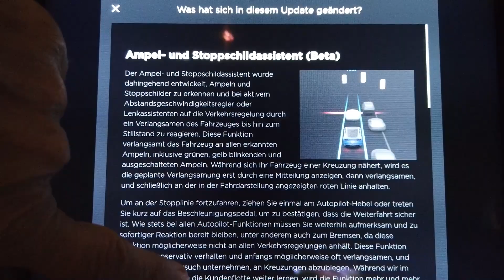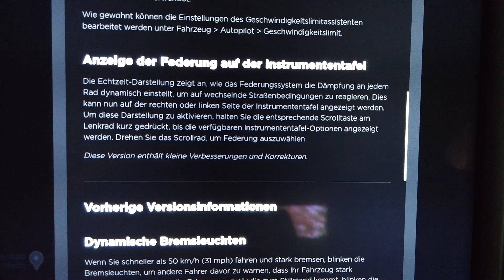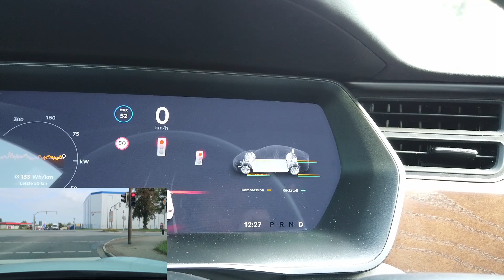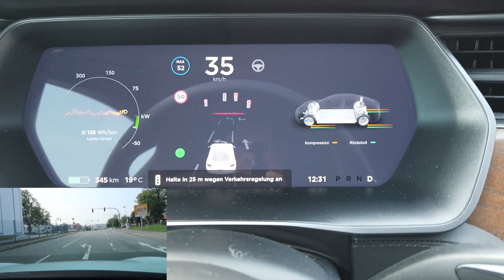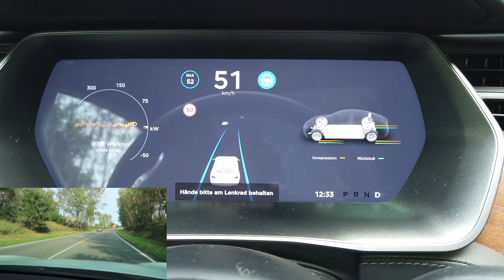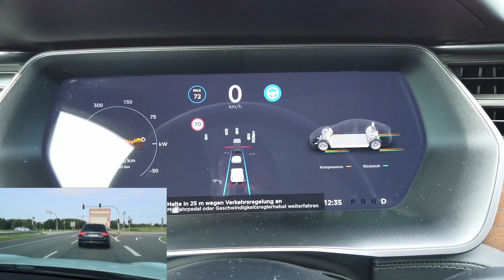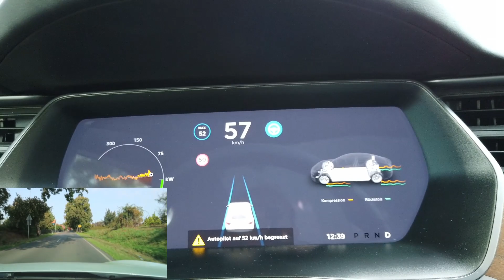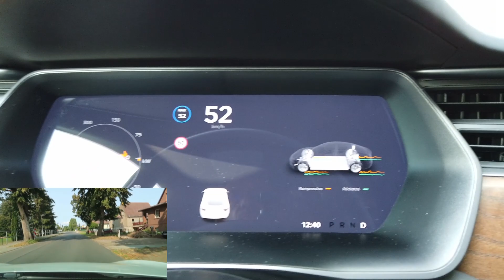Tesla Model S Update 2020.36.10 Verkehrszeichenerkennung in Wittenburg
Heute ein Testvide. Nachdem ich gestern schon ein Update für meinen Tesla bekommen habe und dies Update nicht viel gezeigt hatte, war ich erstaunt heute nochmals ein Update zu bekommen.  Ich bin dur den Ort Wittenburg gefahren und wollte wissen wie gut er sich mit der Schildererkennung macht.

Wallbox Empfehlung für zuhause
Ladekabel für unterwegs
Die EU-weite Ladelösung

* Dauerwerbesendung

Über meinen Tesla- Empfehlungslink bekommst du Vergünstigungen wie z.B. kostenloses Laden oder Gutschriften, informiere dich, welche Konditionen aktuell gelten, denn leider ändern die sich ständig. Ich bekomme von Tesla auch eine Kleinigkeit.
Wenn du einen neuen Tesla bestellen möchtest, dann würde ich mich freuen wenn Du dies über meinen Empfehlungsling bestellst.

Weil sogar werbliche Inhalte ohne finanzielle Gegenleistung des beworbenen Produkts als Werbung gekennzeichnet werden müssen, selbst wenn kein Werbevertrag zwischen mir und dem Anbieter besteht, habe ich mich entschlossen, meine Videos als Dauerwerbesendung oben rechts zu kennzeichnen.